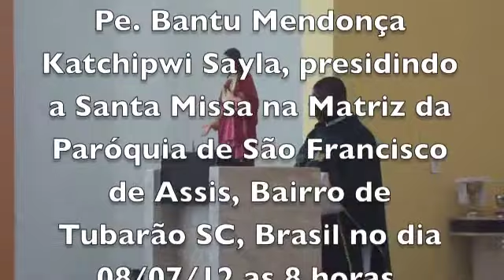BASTA-TE A MINHA GRAÇA! POIS É NO MOMENTO DA FRAQUEZA QUE SE REVELA O MEU PODER E FORÇA SOBRE TI!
Pe. Bantu Mendonça Katchipwi Sayla, presidindo a Santa Missa na Matriz da Paróquia de São Francisco de Assis, Bairro de Tubarão SC, Brasil no dia 08/07/12 as 8 horas.Confira. Esperamos que as suas palavras proporcionem uma guinada a você está assistindo a este vídeo! Deus abençoe.